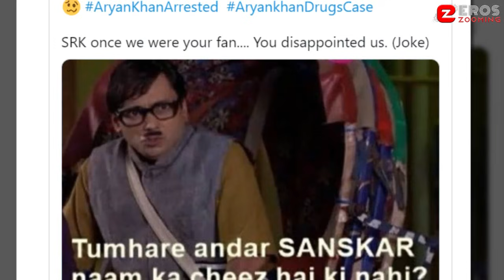Shahrukh Khan's Son Aryan Khan finally Sent to Jail and Trolled for Laughing with the Cops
Shahrukh Khan's Son Aryan Khan badly Trolled for Laughing and Sent to Jail for 14 Days Custody